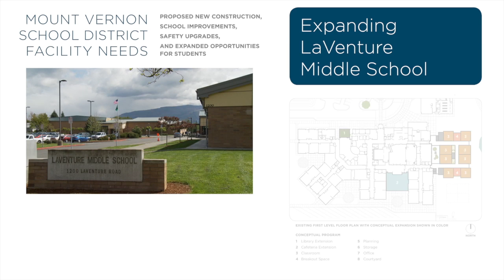Bond-Middle School PrLT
This video is about Bond-Middle School PrLT